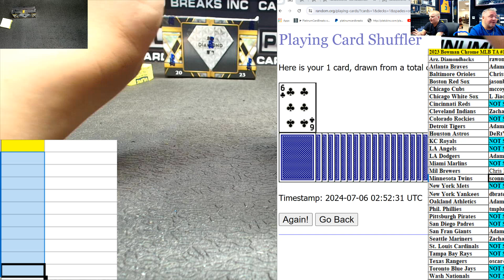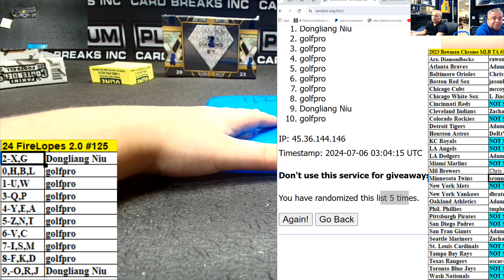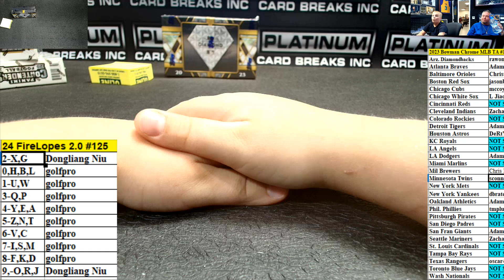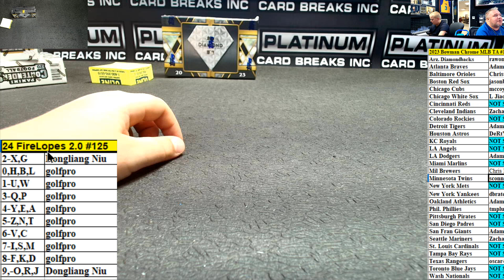24 FireLopes 2 0 #125